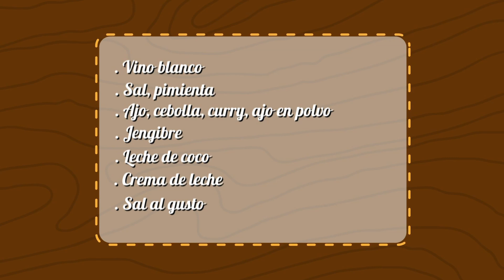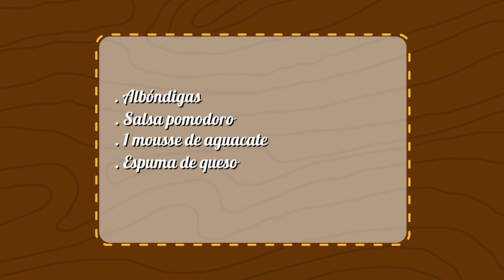Aroma y Sabor, Camarones al curry con aguacate - Teleantioquia